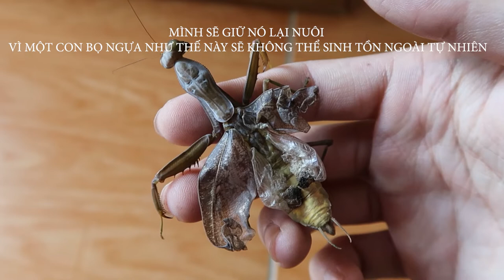Con Bọ Ngựa Zombie Xác sống